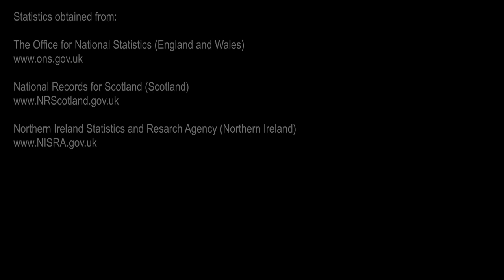Toll - Week Ending 5th February 2021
Week Ending 5th February 2021